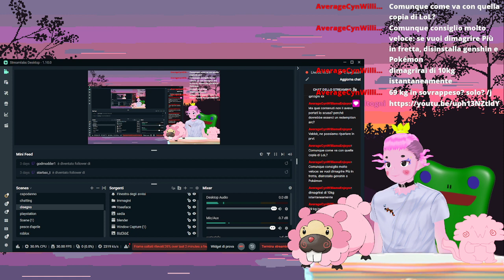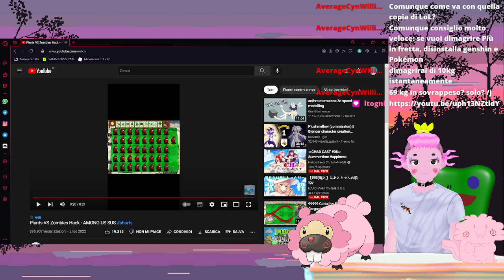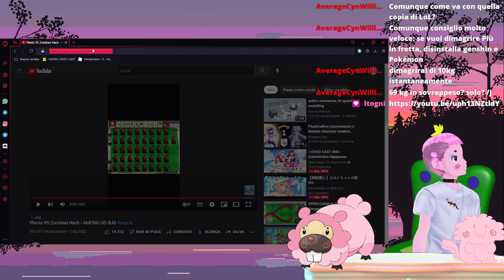TANKO la SQUADRA - Pokémon Unite